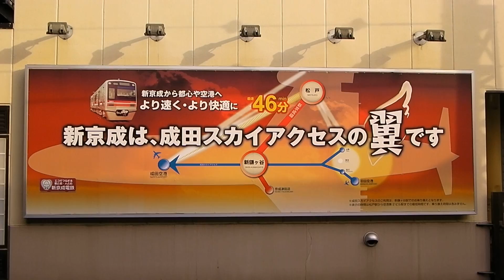新京成は、成田スカイアクセスの「翼」です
松戸駅で撮影。
おもしろい広告だと思いました。